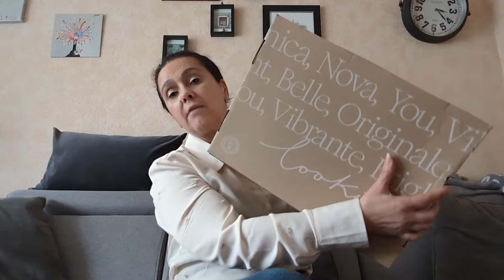Lookiero / Box vêtements / Allez, on regarde! 👕🧥👗👚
Ça faisait longtemps que je n'en avais pas commandé une! Donc voici une nouvelle Lookiero avec 5 pièces et un choix à faire !

Je vous laisse mon lien de parrainage, qui vous donnera droit à 15 € de réduction et au pire, si vous ne prenez rien dans la malle, vous ne perdez rien, puisque les frais de personnel shopper sont à 10 € :

Si vous en prenez une, n'oubliez pas de leur préciser vos demandes ( couleurs, style, ect...)